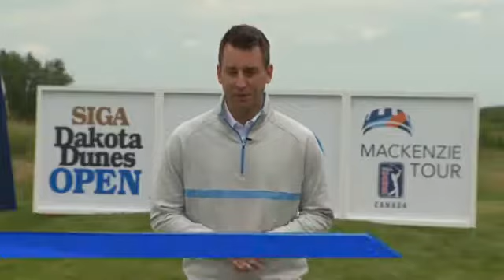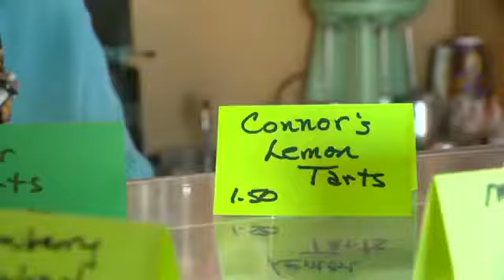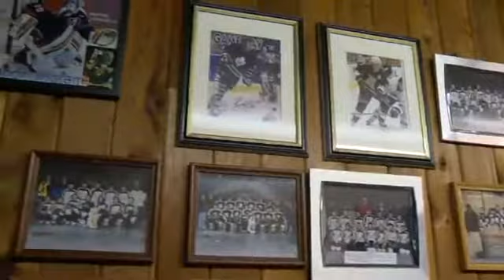Taylor Shire Anchoring & Reporting Demo Reel